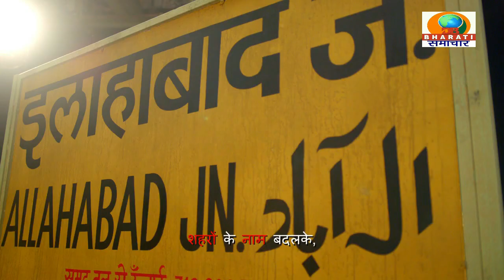बुलन्दशहर यूपी:चाकुओं से गोंदकर फूफा भतीजे की की गई निर्मम हत्या